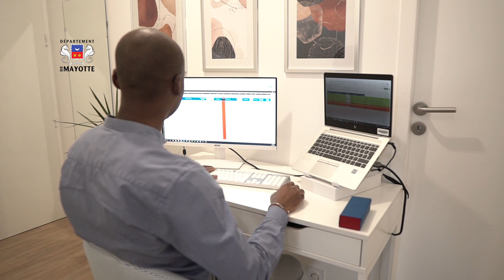[Mahorais du monde] Portrait de Kateb ZAINOUDDINI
Mahorais du Monde : A la découverte des modèles de réussite de Mahorais hors Mayotte, « ces mahorais qui osent » !

De plus en plus de Mahorais font le choix de l’expatriation avec des motivations diverses nombreuses : sortir de sa zone de confort, perfectionner son niveau de langue, valoriser une expérience à l’étranger, découvrir un nouveau pays etc. Ce qui est une excellente solution pour les étudiants d’augmenter leur employabilité et de multiplier leurs chances de trouver un emploi.

Avec le concept « Mahorais du Monde », la DMP vous propose le portrait de mahoraises et de Mahorais qui ont osé s’inscrire sur un parcours professionnel exceptionnel ou internationale pour inciter les plus jeunes à la mobilité régionale, nationale et internationale.

Aujourd'hui découvrez le portrait de Kateb ZAINOUDDINI, ingénieur dans l'industrie.